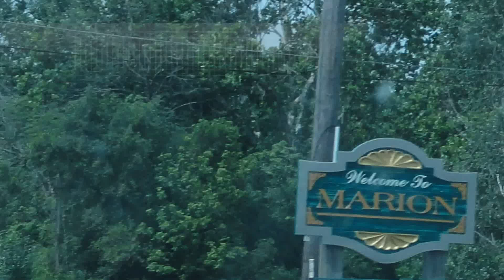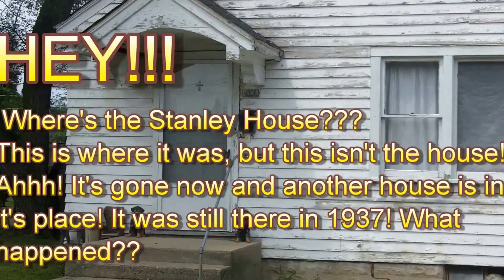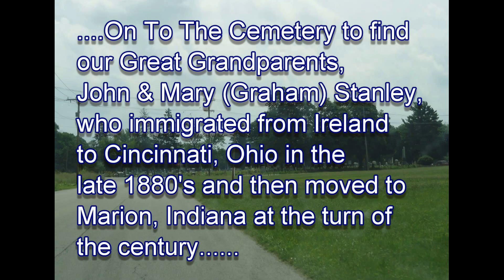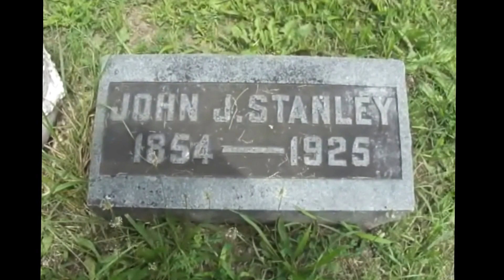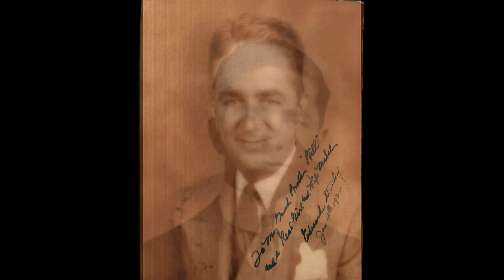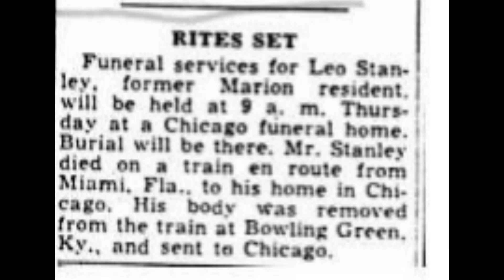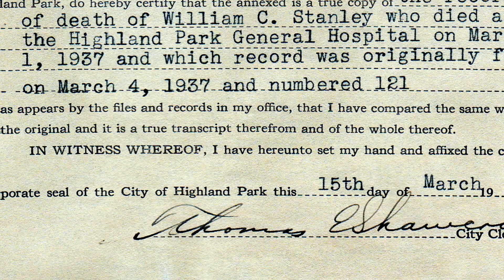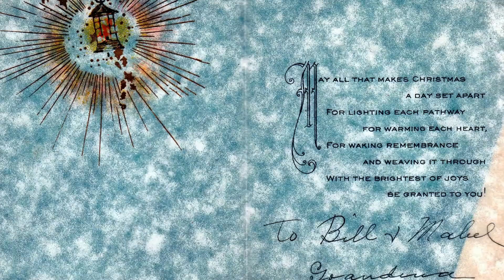In Search Of The Stanleys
July 4th, 2013 - My Irish ancestors: This was a day on our road trip to Marion, Indiana, where I was on a mission to find the neighborhood and graves of John & Mary Stanley, who immigrated from Ireland to The United States in the late 1880's and settled in Cincinnati, Ohio where Great Great Grandpa John did well in the insurance industry. Near the turn of the century, the family moved to Marion, Indiana, where John & Mary would remain the rest of their lives. Their son William, my grandfather, was a fireman in Marion,Indiana for many years before moving his family, including my dad, also William, to Detroit, which is how I got here and how many of you reading this got to wherever you are.      Any family etc. wanting a dvd copy of this video please leave a  message (here or on Facebook message) with your address and I'll send you one.